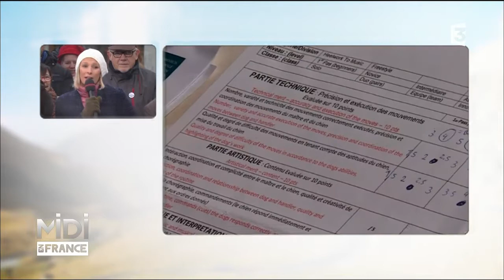En Alsace, les chiens dansent avec leur maître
Ce que vous voyez là n'est pas du dressage… mais un cours de danse. Et dès l'échauffement, ce sont de savants tours de passe-passe canins qu'enchaînent les duos maître-chien, car comme tout bon danseur, nos amis à quatre pattes doivent d'abord apprendre le pas. Et c'est Céline, la formatrice, qui donne le rythme. La dizaine d'adhérents du club de Sausheim [se dit Ssossa-i-m] font partie des 1 200 licenciés français de « Dog Dancing», appelée aussi « Obé-rythmée ». Une activité ou les chiens sont récompensés quand ils obéissent et effectuent correctement une chorégraphie.